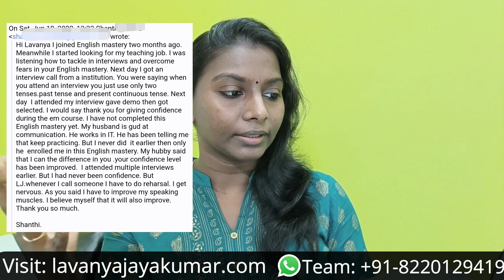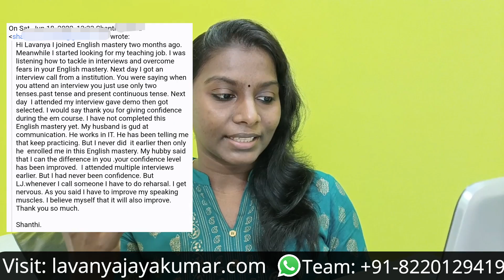ENGLISH FLUENCY = CURRENCY | 5 Tips To Improve Your English Fluency 10X Faster | Spoken English Tips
Want to join Grammar Mastery & English Mastery Courses? Visit LJ Academy now.

லாவண்யா ஜெயக்குமாரின் உலகப்புகழ் பெற்ற TLSRW Framework அடிப்படையில் English Mastery கோர்ஸ் உருவாக்கப்பட்டுள்ளது.

English Mastery கோர்ஸ் இந்தியா, சிங்கப்பூர், மலேஷியா, அரபு நாடுகள், அமெரிக்கா, சுவிற்சர்லாந்து, பிரான்ஸ், ஐரோப்பா போன்ற 47க்கும் அதிகமான நாடுகளில் வசிக்கும் ஆயிரக்கணக்கான தமிழ் பேசும் மக்களால் பயன்படுத்தப்படுகிறது.

TLSRW = Thinking, Listening, Speaking, Reading, Writing.

Thinking: ஆங்கிலத்தில் சிந்திக்கும் திறனை வளர்ப்பது எப்படி?

நீங்கள் பேசுவதற்கு முன் சிந்திக்கிறீர்கள். சிந்தனை தமிழில் இருக்கும்போது, பேச்சு ஆங்கிலத்தில் சரளமாக வராது.

நிறைய பேர் திக்கி திணறி, போதும்டா சாமி, ஆங்கிலத்துக்கும் எனக்கும் ஒத்து வரவே வராது என்று கற்றலிலிருந்து விலகி ஓடுவது இதனால் தான்.

எப்படி நீங்கள் ஆங்கிலத்தில் சிந்திக்கும் திறனை படிப்படியாக வளர்க்க வேண்டும் என்பதற்கு இந்த moduleல் ப்ராக்டிக்கலான 9 திங்கிங் பயிற்சிகளை அளித்துள்ளேன்.

Listening: ஆங்கிலத்தில் கேட்கும் திறனை வளர்ப்பது எப்படி?

கேட்டல் திறனை வளர்ப்பது, உங்க சிந்திக்கும் திறனை வளர்க்க பெரும்பங்கு உதவுகிறது.

நீங்கள் ஆங்கிலத்தில் கேட்கும் திறனை வளர்க்க எதை கேட்க வேண்டும், அதை எந்த கருவிகளை பயன்படுத்தி கேட்க வேண்டும், எப்படி கேட்க வேண்டும் என்பதை இந்த moduleல் அளித்துள்ளேன்.

Speaking: ஆங்கிலத்தில் பேசும் திறனை வளர்ப்பது எப்படி?

நிறைய பேர் சரியாக ஆங்கிலத்தில் சிந்திப்பார்கள், எழுதுவார்கள், ஆனால் பேச பெரும் பதற்றமும், திண்டாட்டமும் அடைவார்கள். இதற்க்கு காரணம் அவர்கள் muscle memoryஐ வளர்க்காதது தான்.

செந்தமிழும் நாப்பழக்கம் தானே! அதே மாதிரி தான் ஆங்கிலமும்.

உங்கள் நாவினை பழக்காவிட்டால் ஆங்கிலம் பேச முயற்சிக்கும் போது தொண்டையிலேர்ந்து வெறும் காத்து தான் வரும்.

உங்களோட பேசும் திறனை ஊக்குவிக்கவும், பக்குவப்படுத்தவும் ஈஸியான, funஆன, ப்ராக்டிக்கலான 15 பயிற்சிகள் இந்த Moduleல் கொடுத்துள்ளேன்.

Reading: ஆங்கிலத்தில் படிக்கும் திறனை வளர்ப்பது எப்படி?

ஆங்கிலத்தில் படிப்பது உங்க சிந்தனை திறனையும்,எழுதும் திறனையும், பேசும் திறனையும் அதிகளவு பலப்படுத்தும்.

எனக்கு மிக மிக உதவிய விஷயம் புத்தக வாசிப்பு.

ஆங்கிலத்தில் படிப்பது எப்படி, எந்த புத்தகங்களை படிக்க வேண்டும், அதை எப்படி படித்தால் உங்கள் சிந்தனையும், பேச்சும் தெளிவாகும், சரளமாகும் என்பதற்கு இந்த moduleல் 4 பாடங்கள் கொடுத்துள்ளேன்.

Writing: ஆங்கிலத்தில் எழுதும் திறனை வளர்ப்பது எப்படி?

ஆங்கிலத்தில் எழுதுவது உங்களின் ஆங்கிலத்தில் சிந்திக்கும் திறனை பலப்படுத்தும், புதிய வார்த்தைகளை உங்களின் longterm memoryக்கு கொண்டுசெல்லும்.

உங்களின் எழுதும் திறனை உயர்த்த ஈஸியான, ப்ராக்டிக்கலான 5 பயிற்சிகள் இந்த Moduleல் கொடுத்துள்ளேன்.

Vocabulary இம்ப்ரூவ் செய்வது எப்படி?

ஆங்கிலத்தில் உரையாட TLSRW Framework மிக அவசியம்.

அதோடு நீங்கள் அறிந்திருக்க வேண்டியது Vocabulary - ஆங்கில வார்த்தைகள்.

ஆங்கிலம் பயிலும் மாணவர்கள் தேவையில்லாத, உபயோகப்படாத வார்த்தைகளை மனப்பாடம் செய்து, அவர்களின் நேரத்தையும், எனர்ஜியையும் வீணடித்துக்கொண்டிருப்பார்கள். கொஞ்ச காலங்களில் கற்ற வார்த்தைகளை மறந்தும் விடுவார்கள். Time, Energy எல்லாமே வேஸ்ட்.

நீங்கள் எந்த வார்த்தைகளை கற்க வேண்டும், அதை எப்படி கற்க வேண்டும்.அதை உங்கள் வாழ்நாள் முழுதும் நியாபகம் வைத்துக்கொள்வது எப்படி? - இதைப்பற்றி Vocabulary Development Moduleல் 9 பயிற்சிகள் கொடுத்துள்ளேன்.

இதை தவிர உங்க accent மற்றும் pronunciationக்கு என்ன செய்யணும், செய்யக்கூடாது என்பதற்கான பயிற்சிகளும், இங்கிலிஷ் பேச வாய திறக்கவே பயமா இருக்கு - இந்த பயம் போக்க என்ன பண்றது, இது மாதிரியான பல கேள்விகளுக்கும் English Mastery கோர்ஸில் விடையிருக்கு.

English Masteryயில் இன்றே இணையுங்க. உங்க ஆங்கிலத்தை இம்ப்ரூவ் பண்ணுங்க!

English Mastery நமது அகாடமி -யில் உள்ளது.

இந்த English Mastery கோர்ஸில் 12 மணி நேர வீடியோ பாடங்கள், 50 வித உத்திகளாக கொடுக்கப்பட்டுள்ளது.

English Mastery கோர்ஸ் fee: ரூ.2,999

கோர்ஸ் அக்சஸ் காலவரையறை: 6 மாதங்கள்.

நீங்க -யில், English Mastery கோர்ஸில் உடனே இணையலாம்.

இணைந்ததும் பாடத்திட்டங்கள் படிக்க ஆரம்பிக்கலாம்.

ஏதேனும் கேள்விகள் இருந்தால், டீமிற்கு வாட்ஸாப் செய்யுங்க: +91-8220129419.